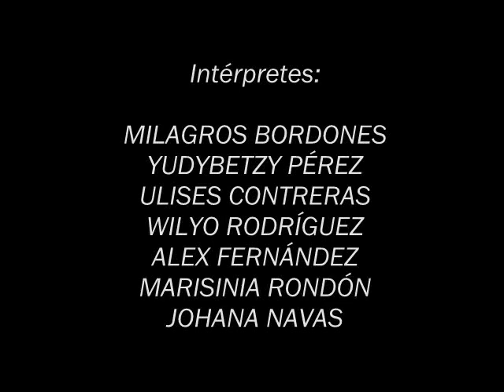PRESENCIA DE LA MIRADA Valencia Danza Contemporánea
VALENCIA DANZA CONTEMPORÁNEA

PRESENCIA DE LA MIRADA
estrenada en 1995
Coreografía en tres momentos "Caída", "La Visita" y "Presencia"

Coreografía:
JUAN MONZÓN

Música para la coreografía “Caída”:
HANDEL

Música para la coreografía “La Visita”:
VANGELIS

Música para la coreografía “Presencia”
EMILIANO BRUGUERA

Diseño y Realización de Vestuario:
OMAR BORGES

Iluminación:
GILBERT MOLINA

Producción:
REBECA PÉREZ

Intérpretes:

MILAGROS BORDONES
YUDYBETZY PÉREZ
ULISES CONTRERAS
WILYO RODRÍGUEZ
ALEX FERNÁNDEZ
MARISINIA RONDÓN
JOHANA NAVAS

Dirección General:
JUAN MONZÓN

COMPAÑÍA RESIDENTE DEL
TEATRO MUNICIPAL DE VALENCIA
Valencia-Venezuela

NOTA: Este vídeo no es una función en vivo, fue grabado en un ensayo en la Gran Sala del Teatro Municipal de Valencia.